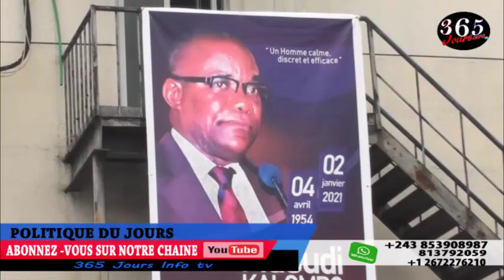EYINDI FARA FARA, JEAN PIERRE BEMBA CONTRE MARTIN FAYULU, NA MATANGA YA MOBALI YA MAMAN EVE BAZAYIBA